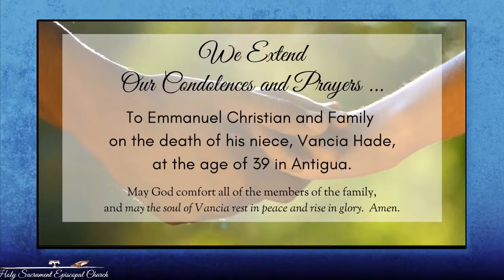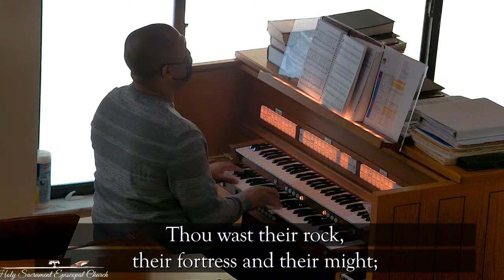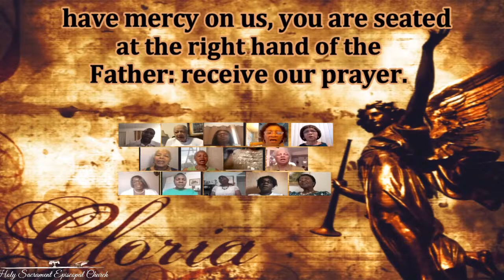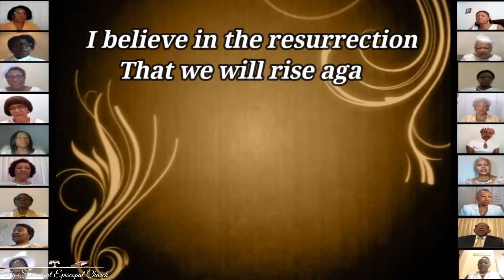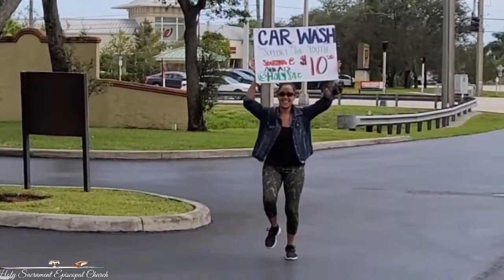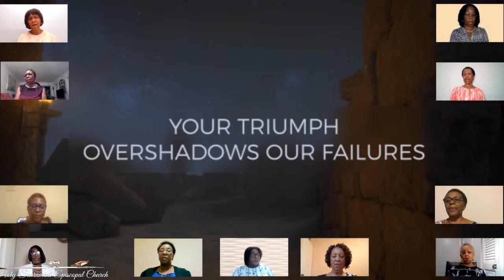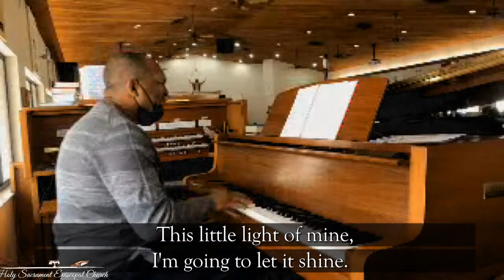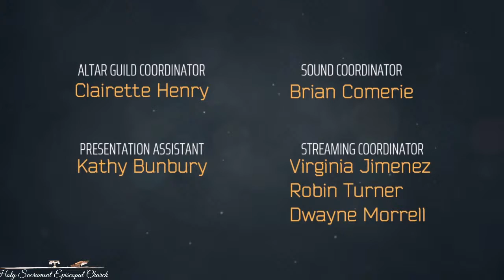All Saints Sunday Oct 31, 2021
Welcome to Holy Sacrament Episcopal Church, Pembroke Pines, Florida.We are located at the NW corner of University Drive and Sheridan Street.

The Episcopal or Anglican Church is often referred to as Catholic in practice and Protestant in faith. If your background is either Catholic or Protestant, and you are seeking a new home for spiritual growth, we invite you to come and see, worship and share in fellowship with us.